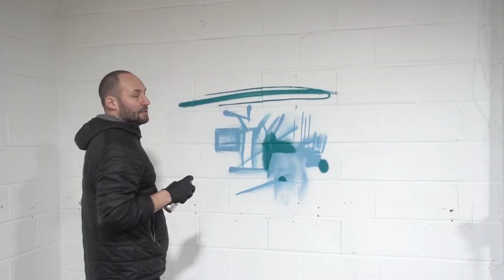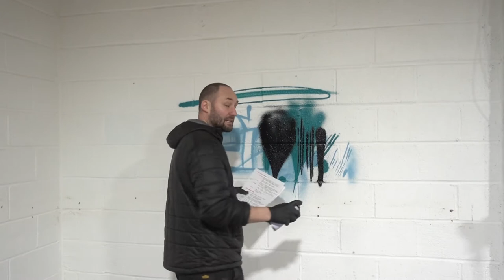Comment utiliser une bombe de peinture.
Please consider leaving a like and a comment, so my videos get featured.

Olivierr.

SI VOUS VOULEZ AIDER MA CHAINE:
Merci de metre un pouce bleu et de laisser un commentaire!

Olivierr.